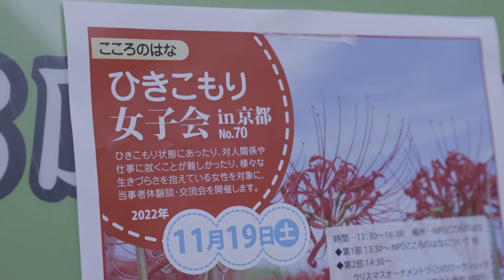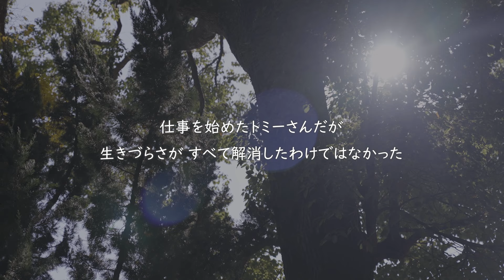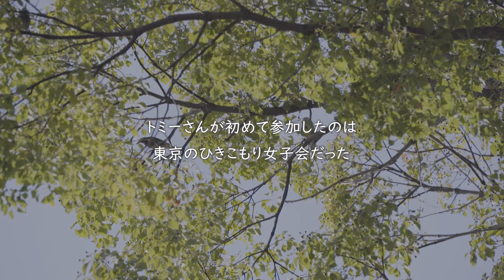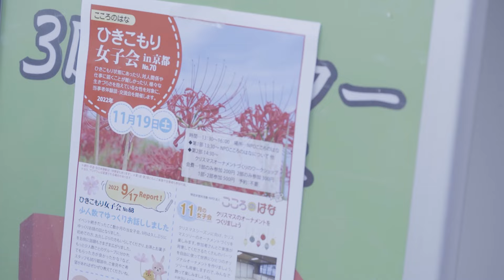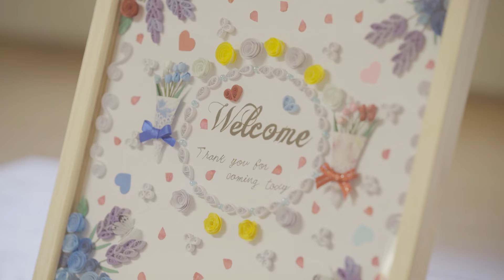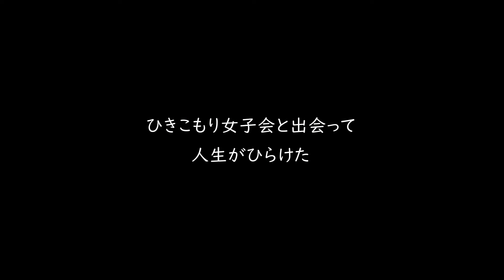ひきこもり女子会と出会って人生がひらけた【VOICES】ひきこもり女子会in京都参加者の声を紹介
★2023.2.5(日)13:00〜@TOKYO FMホール
ひきこもりVOICE STATIONフェス/ひきこもり相談会

観覧・視聴・ひきこもり相談(無料)は、
コチラからお申し込みください。

今、ひきこもり当事者は、 約100万人と言われています。
また、ひきこもりは、誰にでも、どの家族にも起こりえます。

にもかかわらず、「結局、怠けでしょ。」「親の甘やかしでは？」「仕事しなくてうらやましい。」
といった誤解や偏見があります。
まずは地域に暮らすみんなが、様々な思いに触れ、
ひきこもりへの理解を深め、
誰もが生きやすい社会にしていく必要があるのではないでしょうか。

ひきこもり当事者・経験者・家族の声、サイトで公開中。

★ご感想や、動画にご出演いただいた方への応援メッセージなどは
コチラから

★撮影協力

撮影スタッフ
監督　山田英治(社会の広告社)
撮影　本村仁/長谷川明
編集　豊里洋
プロデューサー　五十嵐祐樹(アンデスフィルム)